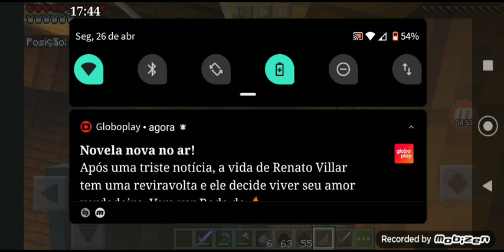Harry Potter the adventure #24